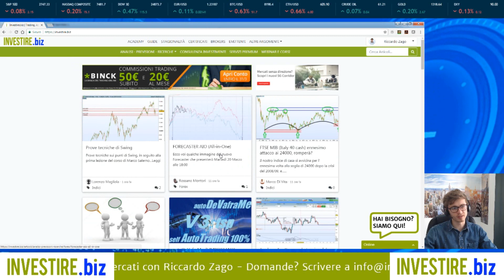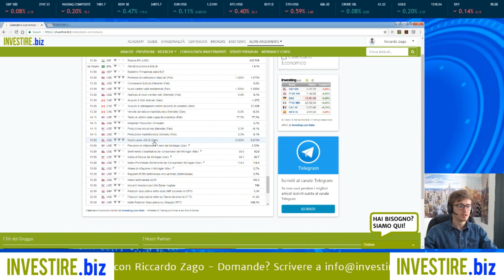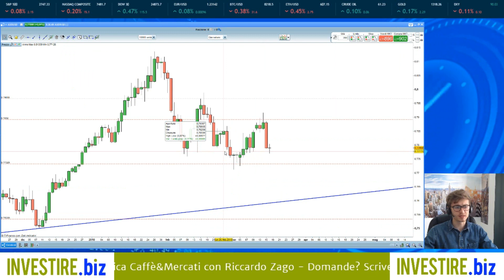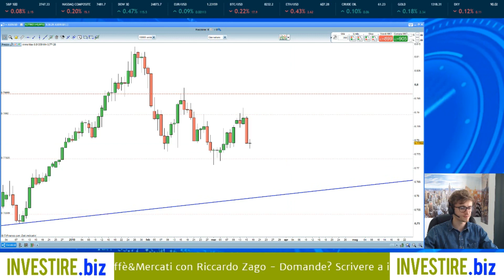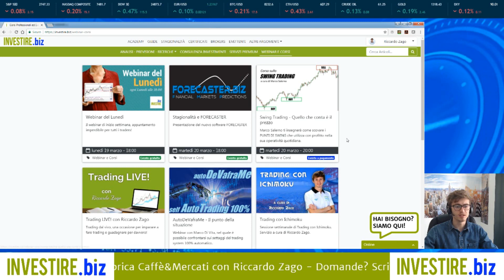Caffè&Mercati - Naturalg gas, gestione della posizione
Argomenti trattati:
• GOLD
• NATURAL GAS
• ITALY40
• GBPJPY
• EURJPY
• AUDUSD